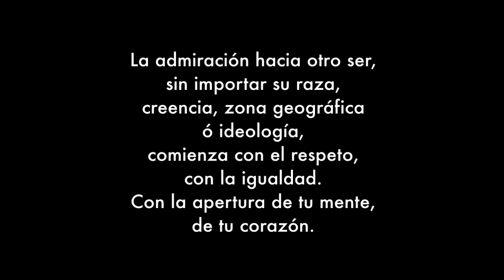CARL LEWIS - StopRacism - ARTE por la IGUALDAD.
"La admiración hacia otro ser, sin importar su raza, creencia, zona geográfica ó ideología, comienza con el respeto, con la igualdad. Con la apertura de tu mente, de tu corazón. -Abdallahy.

Aunque este video sea de 1 minuto, la obra fue realizada en un total de 2 minutos y 36 segundos con muchas horas previas de preparación y ensayos, Abdallahy logra crear esta obra con un impactante final, estando la obra completamente en obscuridad, vemos como el artista, con sus fórmulas en pintura en polvo que él mismo realiza, logra dar un impacto visual generando literalmente luz propia de la obra.
Homenaje al atleta Carl Lewis, obra realizada por el artista mexicano-saharaui Abdallahy Antonio Velázquez.

¿Quién es Carl Lewis?
Nació en Kansas City, Estados Unidos, el 1 de julio de 1961. Su verdadero nombre es Frederick Carlton Lewis, aunque se lo conoce como "Carl Lewis". Otros, simplemente prefieren mencionarlo como "El Hijo del Viento". En su casa siempre se respiró deporte: su madre, Evelyn, fue atleta olímpica, compitiendo en los Juegos Olímpicos de Helsinki 1952 en los 80 metros vallas. También su padre, William Lewis, fue jugador de polo americano. Ademas, su hermana Carol Lewis también fue una destacada atleta olímpica, terminando novena en salto de largo en los Juegos de Los Angeles 1984, y ganando una medalla de bronce en el mismo evento en el Campeonato Mundial de 1983.

Los inicios de Carl Lewis en el deporte de alto rendimiento se remontan a sus 15 años de edad, cuando comenzó a competir en pruebas de salto en largo, donde se destacó por su velocidad. Cuatro años después, con sólo 19 años, estaba listo para su debut olímpico en los Juegos de Moscú 1980, pero el boicot a la competencia impuesto por su país hizo que su bautismo internacional se retrasara.

Si bien ya había sido seleccionado por Estados Unidos como una carta a futuro inmediato, Carl adquirió renombre fronteras afuera en los años que siguieron. Fue en el Mundial de Atletismo de Helsinki 1983, donde Lewis obtuvo su primer gran éxito internacional, ganando de manera brillante los títulos en los 100 m, en Salto en Largo, y en la posta de relevos 4x100 m.

Un dato curioso se refiere a su alimentación y estilo de vida: Lewis es vegano desde 1990. Inclusive, el propio Carl atribuye una buena parte de sus éxitos deportivos a esta rigurosa dieta. Según sus palabras, el no ingerir alimentos de origen animal le permitió comer más cantidades, incorporando más nutrientes y fuentes de energía, pero sin afectar de manera negativa su capacidad atlética.

Durante su carrera deportiva, participó en 4 Juegos Olímpicos: Los Ángeles 1984, Seúl 1988, Barcelona 1992 y Atlanta 1996, cosechando un total de 10 medallas, 9 de ellas doradas y la restante de plata. Además, ganó 8 medallas de oro y 1 de bronce en los Campeonatos del Mundo de Atletismo.

Otro hito destacado en su carrera ocurrió durante la temporada 1991, cuando se convirtió en el primer hombre en bajar de los 9,90 segundos en la prueba de los 100 metros llanos, con una marca de 9,86. En esa competencia logró además su tercer Campeonato Mundial en el hectómetro, y estableció un nuevo récord mundial.

Entre los distintos reconocimiento que se le han concedido sobresalen el nombramiento como "Atleta del año" por parte de la IAAF en dos temporadas (1988 y 1991), el Premio Jesse Owens (1982 y 1991) y el Premio Príncipe de Asturias de los Deportes en el año 1996.

Lewis puso fin a su carrera deportiva profesional después de los Juegos Olímpicos de Atlanta 1996. A partir de ese día ya no está en las pistas, pero nació una leyenda: la del Hijo del Viento.
Cortesía: ESPN.